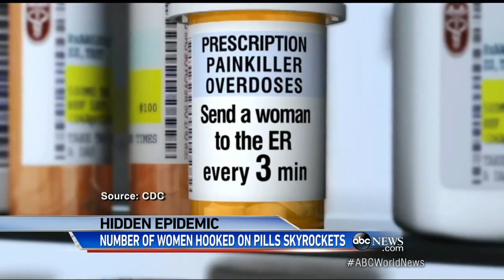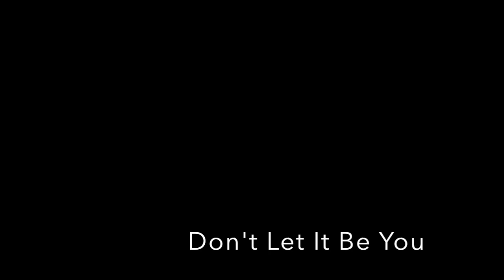PSA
This video is about PSA